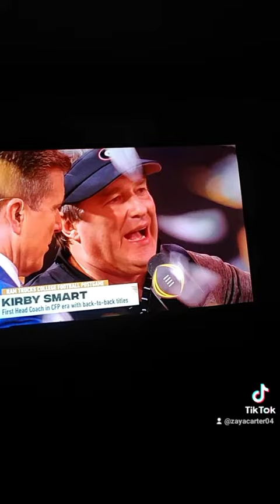All we do is win